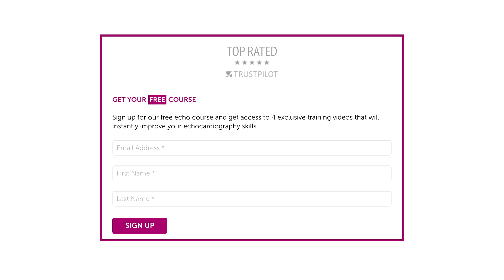How to become an ultrasound expert!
As medical and healthcare professionals, we need to be aware of our most valuable resource: TIME. For this reason we developed a self-paced and unique online learning system.

We recognised that medical professionals need to learn wherever , whenever, and at they pace they choose.

Unlike traditional education, you can watch our high-quality video courses anytime and anywhere - from home, at work, or while on the go. You save travel time and expenses, and can start, pause and continue our lessons at your leisure.
Everything is self-paced. YOU DECIDE.

We will show you how easy it can be to learn new skills and the lates guidelines with our Diploma Courses.

ECHOCARDIOGRAPHY COURSES:
++  Echo BachelorClass
++  Echo MasterClass
++  TEE MasterClass
++  Speckle Tracking MasterClass
++  Right Heart MasterClass

MEDICAL ULTRASOUND COURSES:
++  Vascular Lower Extremity BachelorClass
++  MSK Ultrasound BachelorClass
++  Abdominal Ultrasound BachelorClass
++  Emergency Ultrasound BachelorClass
++  Pediatric Ultrasound BachelorClass
++  Point of Care Ultrasound FocusClass